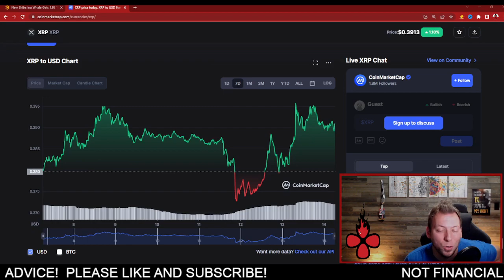RIPPLE XRP - NEXT 24 HOURS WILL AFFECT XRP!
ripple, xrp, ripple news, xrp news, ripple price prediction, xrp price prediction